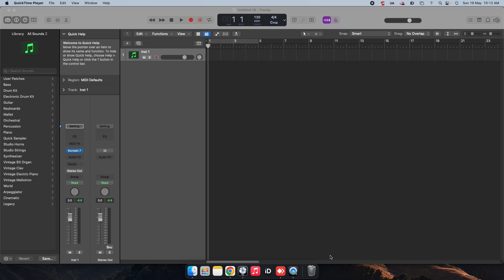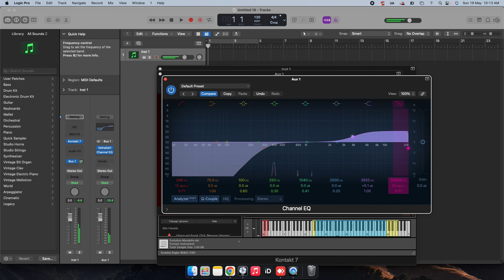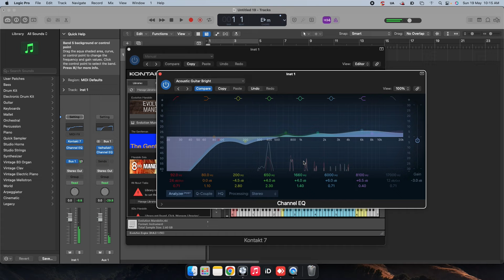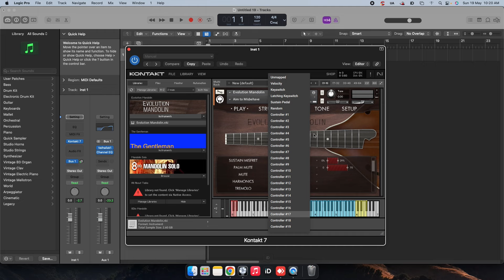Bollywood Kontakt Library Mandolin